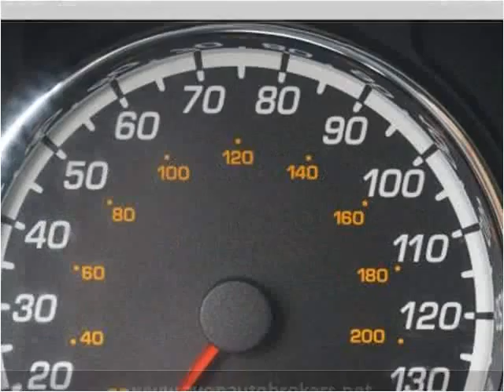2007 Saturn VUE Used Cars Avon MA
This 2007 Saturn VUE is available from Avon Auto Brokers.